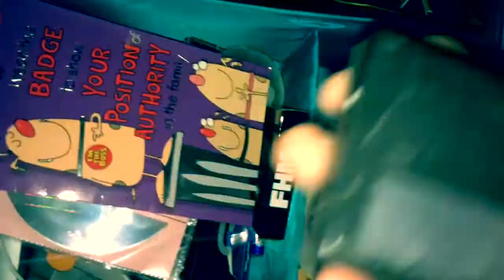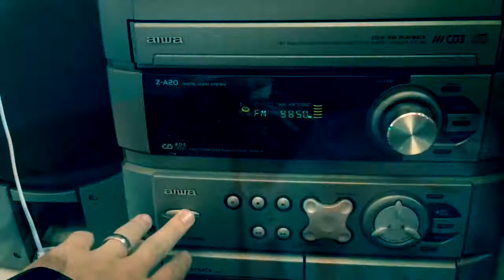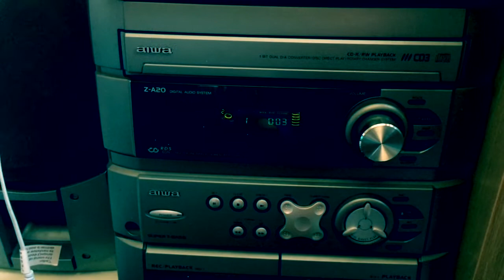Junk, cameras, a new cd and a hot air balloon